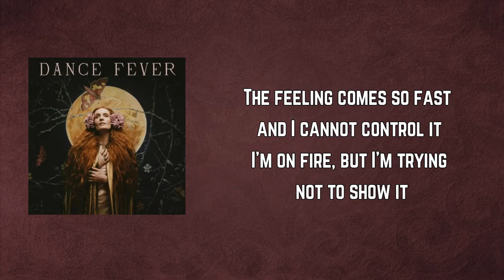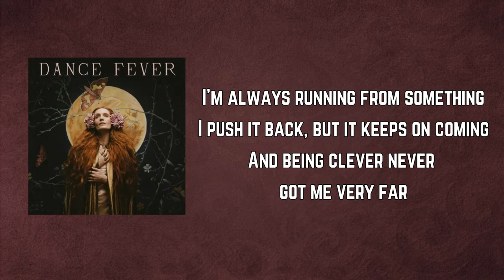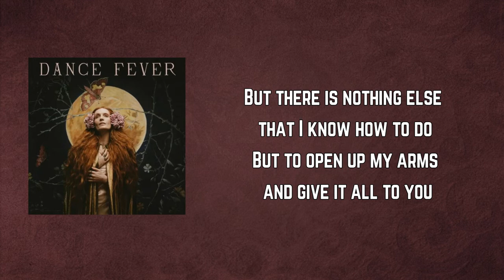Florence + the Machine - Free (Lyrics)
DanceFever by Florence+theMachine

Free Lyrics:

Sometimes I wonder if I should be medicated
If I would feel better just lightly sedated
The feeling comes so fast and I cannot control it
I'm on fire, but I'm trying not to show it

As it picks me up, puts me down
It picks me up, puts me down
Picks me up, puts me down a hundred times a day
Chews me up, spits me out
Picks me up and puts me down

I'm always running from something
I push it back, but it keeps on coming
And being clever never got me very far
Because it's all in my head
"You're too sensitive" they said
I said "Okay, but let's discuss this at the hospital"

Picks me up, puts me down

But I hear the music
I feel the beat
And for a moment
When I'm dancing

Is this how it is?
Is this how it's always been?
To exist in the face of suffering and death
And somehow still keep singing?

Oh, like Christ up on a cross
Who died for us, who died for what?
Oh, don't you wanna call it off?

But there is nothing else that I know how to do
But to open up my arms and give it all to you

'Cause I hear the music